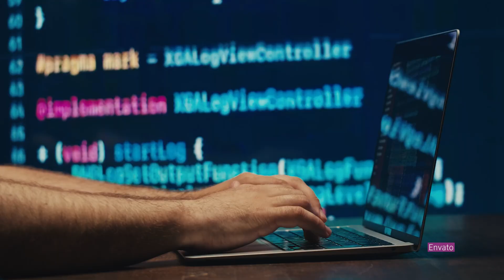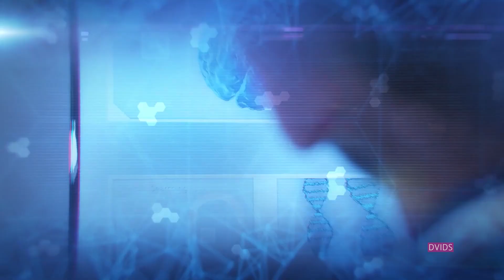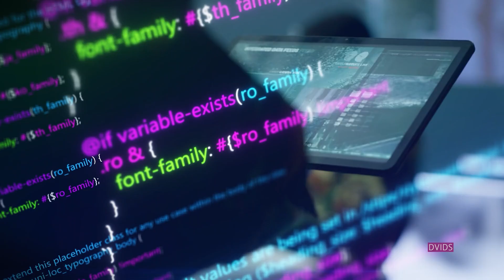AI at War: How Machine Learning Is Transforming the Pentagon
Artificial Intelligence isn’t just changing technology—it’s changing warfare.
This video explores how the Pentagon defines and deploys AI, from data fusion and smart analysis to the systems reshaping how intelligence is gathered and understood.

Learn what “AI” really means inside the Department of Defense, how the Maven Smart System works, and what it reveals about the future of military decision-making. Underwritten by Raft.

In This Video:
The Pentagon’s evolving definition of “artificial intelligence”
How AI integrates into defense operations and intelligence gathering
The rise of data-driven warfare and smart decision systems
Challenges and implications of automating military power